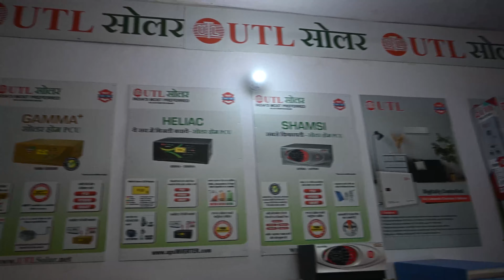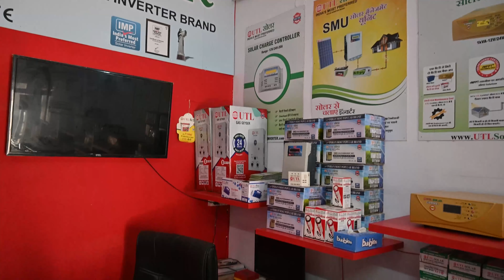UTL सोलर पैनल सोलर बैटरी की कीमत जाने सीधे UTL shopee से | UTL solar panel battery inverter Price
UTL Solar Shoppe | Solar Inverter | Solar Panel - Yadu Enterprises
Address: Main, Kaimari Rd, near Garden Cottage Nursery, Mahesh Nagar, Hisar, Haryana 125001
Hours:

अगर आप भी अपने घर के लिए सोलर प्रोडक्ट खरीदना चाहते हैं तो आज की इस वीडियो में आपको UTL  कंपनी के कुछ सोलर पैनल बैटरी के प्राइस के बारे में बताया गया है अगर आपको प्राइस सही लगे तो आप यूटीएल से यह प्रोडक्ट खरीद सकते हैं